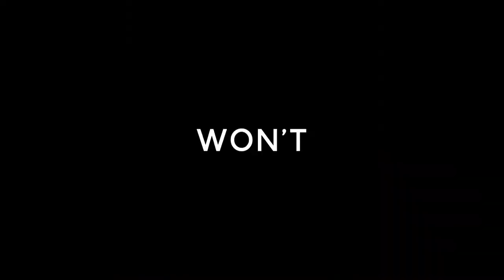Kaichou wa Maid-sama! AMV - [Hate Hate Relationship]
|Music and Musicians Details|
■Song(s) Name: Hate Hate Relationship
■Artist(s)/Band Name: Colt48
■Artist(s)/Band Details:

→*Please support the music's creator if you enjoyed the song!*←